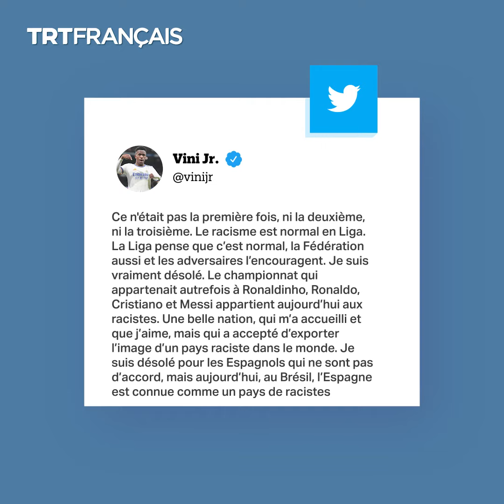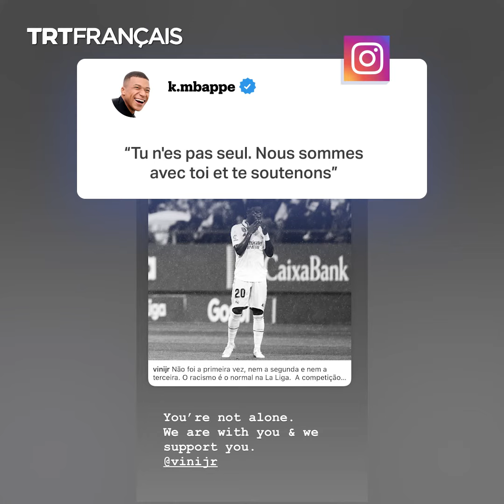La Liga: Vinicius interrompt un match après des insultes racistes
Le championnat d’Espagne, La Liga, “a un problème avec le racisme”, s’est insurgé l’entraîneur du Real Madrid Carlo Ancelotti après les nouvelles insultes proférées contre son joueur brésilien Vinicius Junior, qui ont suscité de nombreuses réactions de soutien dans le monde du football